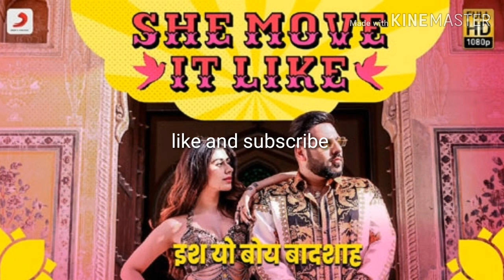She Move It Like Mp3 Song| Badshah | Warina Hussain | ONE Album | Arvindr Khaira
The No.1 Rap King of the Nation, BADSHAH,  created history with his first album O.N.E. Packed with 17 Super Hit chartbusting tracks!

Be it DJ Waley Babu or Heartless, this Hit Machine has made sure he shows no MERCY. From being an underground Rapper to becoming a worldwide sensational phenomenon, BADSHAH, the trendsetter of Music is all set to showcase all that you’ve been waiting for.

O.N.E- Original Never Ends features the divas of Pop Music- Sunidhi Chauhan, Aastha Gill and Lisa Mishra! Can it get any better? We Bet not!

Presenting "She Move It Like" featuring Warina Hussain from the most anticipated album of the year ONE. The video has been directed by Arvindr Khaira.

Singer : Badshah
Music & Lyrics : Badshah
Programming : Aditya Dev
Mix & Master : Aditya Dev

Cast : Badshah & Warina Hussain
Stylist : Divya Bawa ( Warina Hussain)
Hair & Make Up - Marcello Juan Pedrozo ( Warina Hussain)
Manager : Disha Raval ( TOABH Talent Management for Warina Hussain)

Costumes  / Wardrobe (Badshah) : Team Badshah & Nought One
Hair - Javed Alam
Make Up - Swapnil Haldankar

Story & Direction : Arvindr Khaira
Asst. Directors : Harman Buttar , Satnam , Gopi
DOP : Sayed Tanveer
Steadicam : Amaninder Syan
Production : Bhatt production & Fateh Production
Editor : Adele
VFX: Shudhanshu
Art Director : Pinki , Blacc
Colorist : Nadeem Akhtar
Choreographers : Sahaj & Shreoshi
Still Photography : Hardik Gambhir
Publicity Creatives & Designs : Karanjit Singh
Music Label : Sony Music India

courtyard.
Choleric, phlegmatic, melancholy, sanguine
Bharti Kher,
at The Sculpture Park at Madhavendra Palace, on Loan from Nature Morte, Dehli and Bharti Kher's Studio, Gurgaon

Arrested Image of a Dream
Thukral & Tagra
at The Sculpture Park at Madhavendra Palace, on Loan from Nature Morte, Delhi and Thakrul and Tagra's Studio, Gurgaon

terrace
The Hundred Petal Lotus
Vikram Goyal,
at The Sculpture Park at Madhavendra Palace, on Loan from Viya Home, Delhi